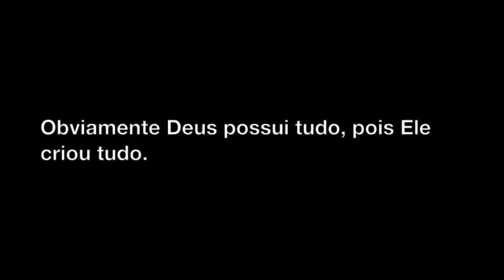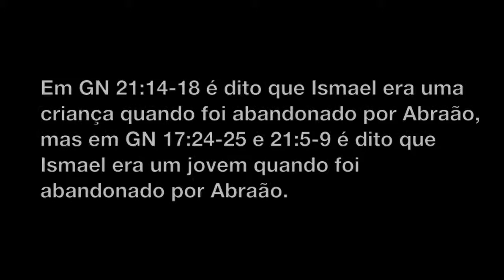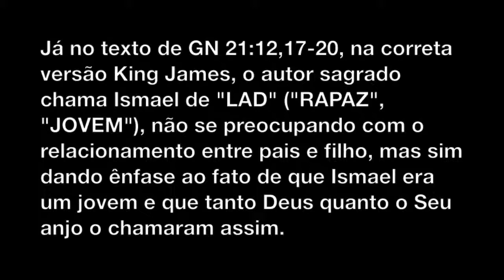Aparentes Contradições da Bíblia - Parte 198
Texto:
Seguem mais algumas aparentes contradições da Bíblia...
395) "Contradição":
Em GN 14:19,22; EX 9:29; 19:5; DT 10:14; 1CR 29:11; SL 24:1; 50:12; 89:11 e 1CO 10:26 é dito que Deus possui a terra. Em MT 4:8-9 e LC 4:5-6 é dito que satanás possui a terra. Em SL 115:16 é dito que os humanos possuem a terra.
Resposta:
Obviamente Deus possui tudo, pois Ele criou tudo. Os textos de MT 4:8-9 e LC 4:5-6 dizem que satanás possui o PODER e a GLÓRIA desse mundo e que ele dá esse poder e essa glória mundanas para quem o adora (por isso muitas pessoas fazem "pactos" com demônios para conseguir poder, glória, fama e riquezas, mas depois perdem as suas almas, indo para o inferno). O texto de SL 115:16 diz que Deus deu a terra para que os humanos a habitassem, pois os humanos não habitam nos céus. Também Deus deu poder aos humanos para dominarem sobre todas as criaturas viventes (GN 1:26-28).
396) "Contradição":
Em GN 21:14-18 é dito que Ismael era uma criança quando foi abandonado por Abraão, mas em GN 17:24-25 e 21:5-9 é dito que Ismael era um jovem quando foi abandonado por Abraão.
Resposta:
Em primeiro lugar, é um absurdo sugerir que o autor sagrado se contradisse em versículos do mesmo capítulo. No texto de GN 21:14-16, o autor sagrado e a própria Agar chamam Ismael de "criança", pois está sendo demonstrado o relacionamento carinhoso dos pais Abraão e Agar com o filho Ismael. Esse texto gira em torno disso. Já no texto de GN 21:12,17-20, na correta versão King James, o autor sagrado chama Ismael de "LAD" ("RAPAZ", "JOVEM"), não se preocupando com o relacionamento entre pais e filho, mas sim dando ênfase ao fato de que Ismael era um jovem e que tanto Deus quanto o Seu anjo o chamaram assim.

-Eu
-Meus familiares
-Meus amigos
-Meus colegas
-Meus conhecidos
-Meus inimigos